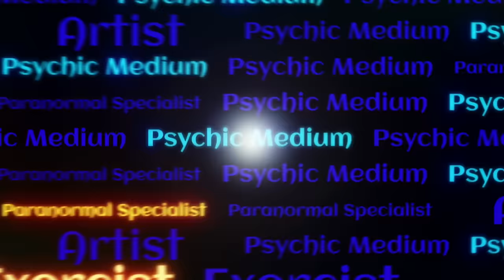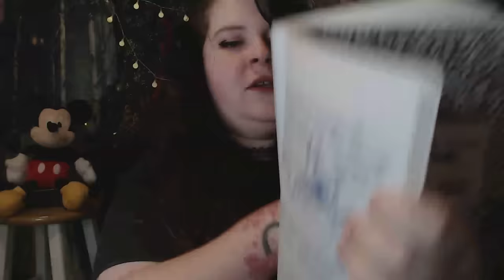Psychic Medium Reveals the Haunting Truth at the @CJFaison Farm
You guys asked for me to look into @CJFaison and his farm, so I delivered. While channeling, I noticed there were a lot of things going on, and to see exactly what I saw, you gotta' watch the video  ;p

Unexpectedly, spirit had me check for any attachments, which I had not planned to do originally and just focus solely on the farm itself. However, Spirit, was like, "Nah, you're gonna' check because there's something going on."

Chapters:
0:00 Introduction
3:33 Psychic Impressions
4:34 Male Earthbound Spirit
7:02 Dryads/Elemental Benevolent Beings
8:37 More Farm Psychic Impressions
10:05 Farm was Meant to Be
14:33 The Burning
15:15 Energy Tether?
22:04 ET
22:39 Energetic Imprints
23:15 Window?
23:40 Negative Female Earthbound Spirit
24:51 The Ankle-Breaker
26:19 Fractals
26:47 Portals & Energy Grids
27:48 CJ Faison Himself & Attachment
35:57 Protection
38:13 Outro

MY LINKS